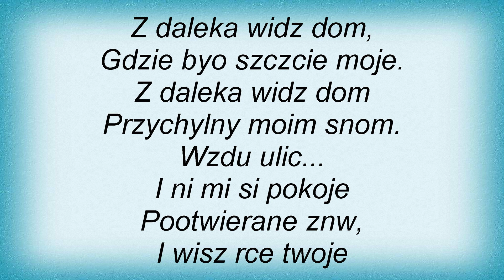Grzegorz Turnau - Wszystko Co Pi Lyrics